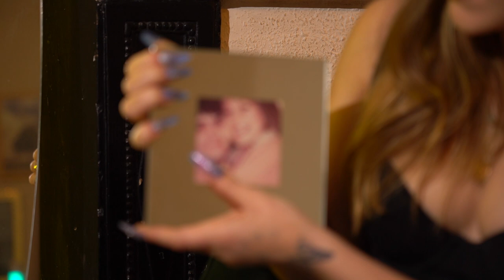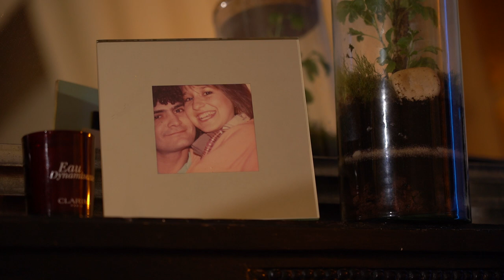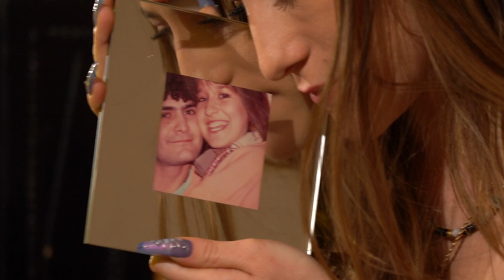Le jour où j'ai vu mes parents pour la dernière fois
Je n’oublierai jamais cette scène d’horreur